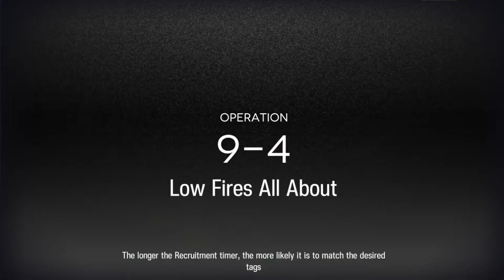[Arknights] 9-4 - Akafuyu's life at the limit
"The numbers on a healthbar can't stop me, because I can't count"